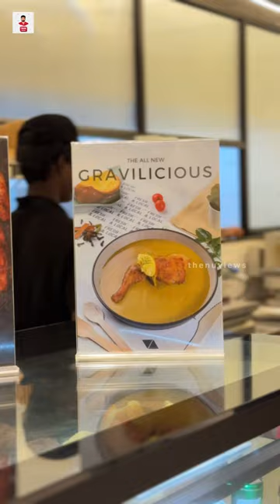Tovo Infused Brown & White Gravy Chicken | Chennai Vr Mall | Sema Costly | Thenu Views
HEAD OFFICE:
Swot Associates,
18,Indragandhi Street,
Palayapalayam,
Erode. 638011
Tamilnadu.

BRANCH OFFICE:
Swot associates,
17B ,Vinayagarkovil street,
Swarnapuri,
Salem -4